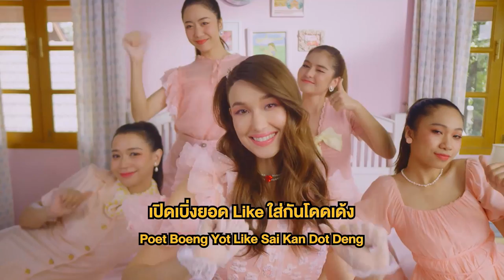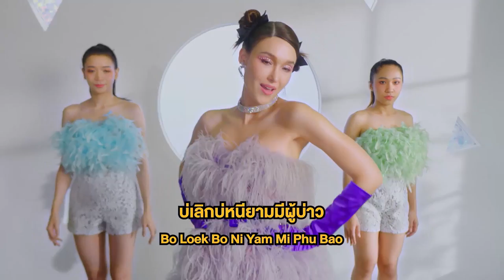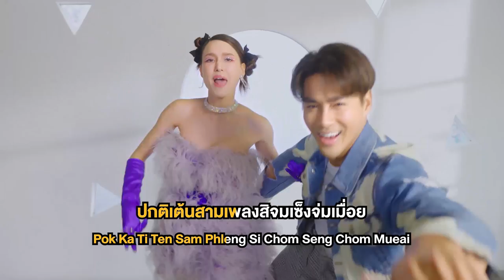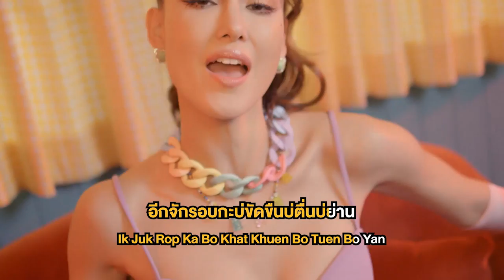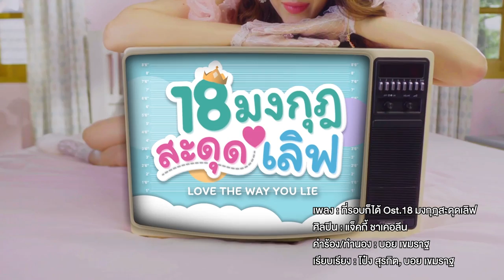กี่รอบก็ได้ Ost.18 มงกุฎสะดุดเลิฟ | แจ็คกี้ ชาเคอลีน | Official Karaoke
กี่รอบก็ได้ Ost.18 มงกุฎสะดุดเลิฟ

ศิลปิน : แจ็คกี้ ชาเคอลีน
คำร้อง/ทำนอง : บอย เขมราฐ
เรียบเรียง : โป๋ง สุรกิต, บอย เขมราฐ

ไผสิเก่งกว่าไผ  เปิดเบิ่งยอดLikeใส่กันโดดเด้ง
เด้าใส่แต่ละเพลง บ่ย่านกางเกงเป้าขาดเลยติ

เต้นจนว่าเหงื่อย้อย หมู่บางคนหลอยลงข้างเวที
เหลือแต่ข้อยนี่ติ บ่เลิกบ่หนี ยามมีผู้บ่าว

*เต้นไปนำ.. แนมไปนำ
เต้นไปนำ.. ยิ้มไปนำ
เห็นผู้บ่าวหน้าฮ้านหมอลำ ใจหวึ่งซื่น
อยากได้เธอไปเฮ็ดแนว อยากฮ่อนแอวใส่ทั้งคืน
อีกจักรอบกะบ่ขัดขืน บ่ตื่นบ่ย่าน

กับคนที่ชอบ กี่รอบก็ได้
กับคนที่ใช่ ยังไงก็ชอบ
พู่นน่ะ พู่นน่ะ พู่นนะ พู่นนะ บู๊ย.. ท่าเท่คัก
ฮ่อนแอวเป็นตาฮัก เหลือเกิน

**กับคนที่ชอบ กี่รอบก็สู้
โยกให้เธอรู้  ไม่รักไม่เบิ้ล
บึดจ้ำบึด จ้ำบึด จ้ำบู๊ย.. Sexy หลาย
ฟ.ละแฟนผู้ได๋ จีบได้บ่
คันว่าโสด ขอ Featuring

ยามพ่อใซ่ ยามแม่เอิ้น
ขี้ตั๋วเพิ่น ว่าบ่ซำบาย
ยามมีงาน มีหมอลำเล่น
ฟ้าวออกไปเต้นหน้าฮ้าน งึดหลาย
ปกติเต้น 3 เพลง
สิจมเซ็ง จ่มเมื่อย
แต่คืนนี้ มีผู้บ่าวหล่อ กะบ่เมื่อยละเนาะ ได้เรื่อยๆ

(ซ้ำ */**)